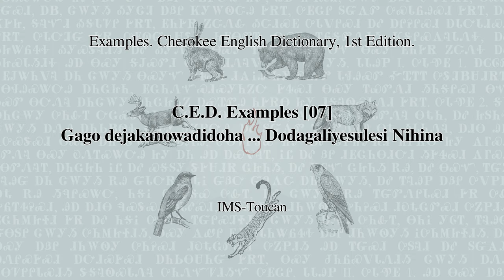C.E.D. Examples [07] Gá:gō de:jakà:no:wadǐ:dô:ha? ... Do:dagaliyê:su:lé:si. Nihina? (Cherokee Dict…)